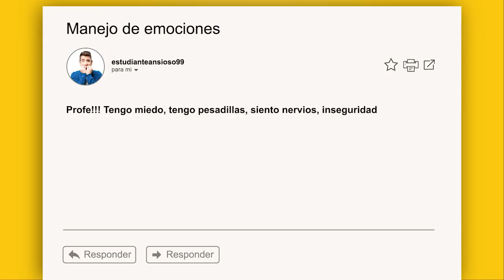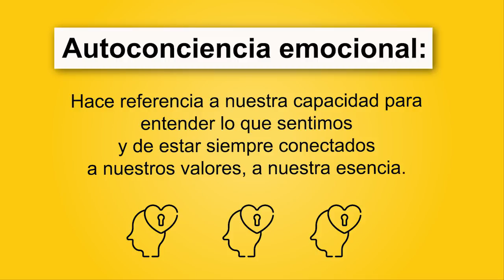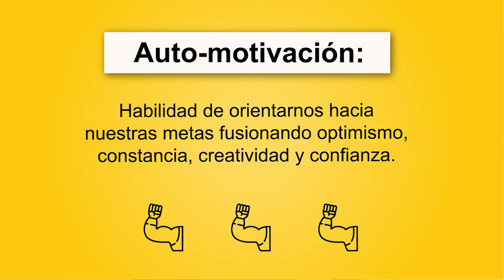Cómo sacar más de 900 puntos en el SER BACHILLER | Controla tus emociones 😱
⚠️ CURSOS DE PREPARACIÓN PARA EL SER BACHILLER

🔹CURSO GRATUITO 😱💥 Incluye plataforma web, ejercicios resueltos en video, Clases en vivo y grabadas.

🔹CURSO GAR. Si tienes la seguridad de que puedes ser parte del Grupo de Alto Rendimiento (GAR), entonces este curso es para ti.

Únete a nuestro grupo de WhatsApp y recibe notificaciones sobre información del examen Ser Bachiller, nuevas clases gratuitas, nuevos e interesantes videos educativos y mucho más.

🔹¿QUÉ ES CUESTIONARIX? Somos un Preuniversitario online que te prepara para el examen Ser Bachiller con cursos de nivelación por internet. Practica y aprende con Simuladores del examen, Clases en vivo por Facebook y Youtube, Clases grabadas con ejercicios resueltos, ejercicios interactivos con explicaciones en video, y video-lecciones para que refuerces la teoría. ¡Prepárate para el Ser Bachiller con Cuestionarix!

También nos gusta escribir en el BLOG, léenos y comenta

☕TÓMATE UN CAFÉ CON NOSTROS ☕
¡Visítanos! ¡Nos encantaría conocerte!
Av. 6 de Diciembre N32-623 e Ignacio Bossano.
Edificio Liberty Plaza - 8º Piso - Oficina 803
Quito-Ecuador 🇪🇨

🔹¿QUÉ ES EL EXAMEN SER BACHILLER?
El examen Ser Bachiller evalúa el desarrollo de las aptitudes y destrezas que los estudiantes deben alcanzar al culminar la educación obligatoria que son necesarias para el desenvolvimiento exitoso como ciudadanos y afrontar estudios de educación superior. El instrumento explora habilidades, aptitudes y destrezas en 5 campos: Aptitud abstracta, Dominio matemático, Dominio científico, Dominio social y Dominio lingüístico.

BÚSQUEDAS RELACIONADAS
Cómo sacar 1000 puntos en el examen Ser Bachiller
Cómo prepararse para el Ser Bachiller
Dominio abstracto Ser Bachiller